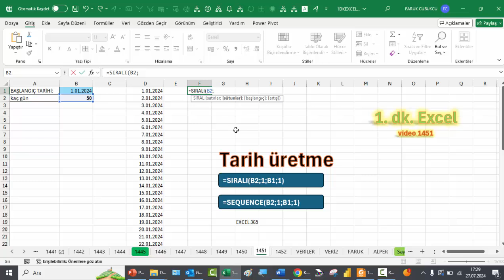Excel 1 Dakika - tarih üretmek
Varsayımlar:
Adreslerini sabitlemesini F4 tuşu ile yapıyoruz. (Fn tuşu ile basmanız) gerekebilir)